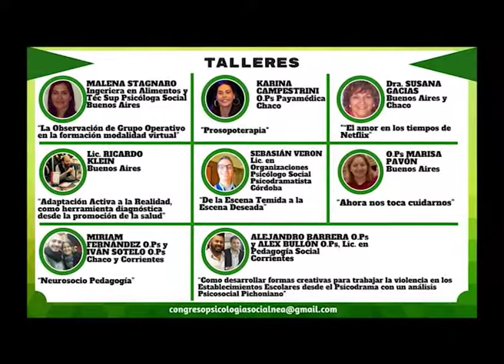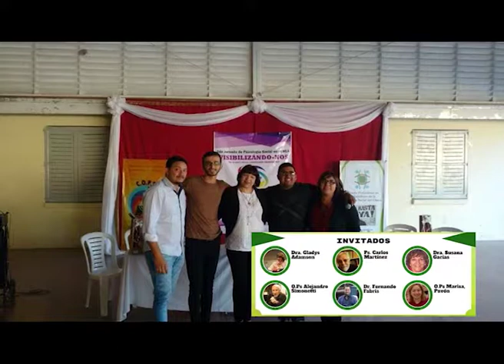Instituto San José I 27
Se viene un nuevo Congreso de Psicología Social